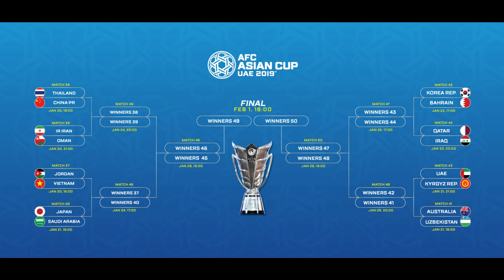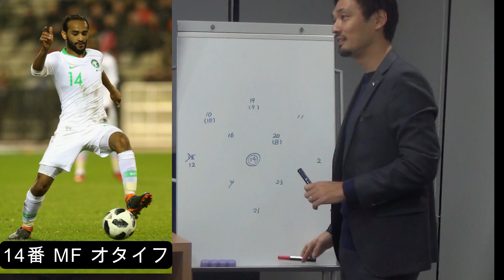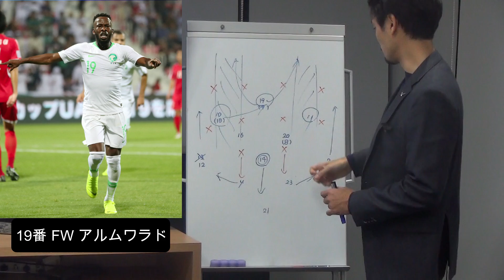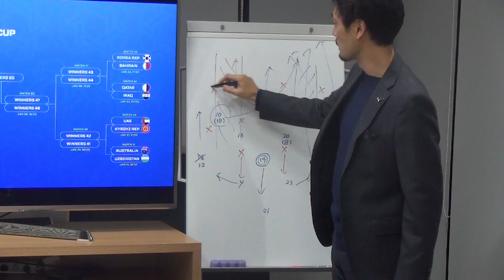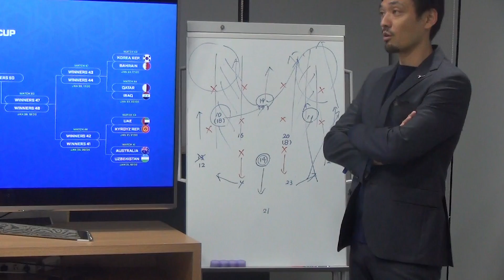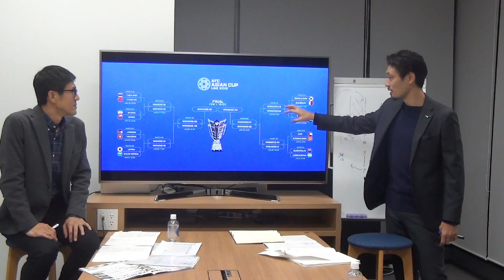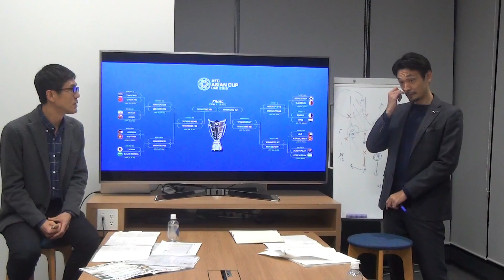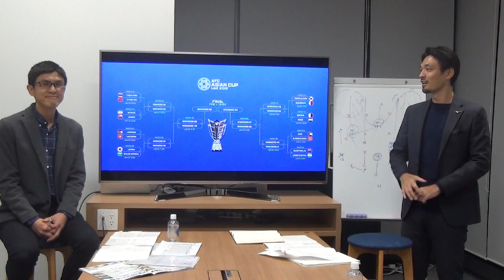「キーマンは14番のオタイフ」／ラウンド16展望＆サウジアラビア分析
アジアカップのGS（グループステージ）36試合を全てチェックした二人（戸田和幸×小澤一郎）による「ラウンド16展望＆サウジアラビア分析」

■UAE×キルギス
・ザッケローニ監督率いるUAE、1位抜けも後ろが心もとない
・キルギスのルクスのゴールがここまでのベストゴール

■イラン×オマーン
・知将ピムが戦術を落とし込み切れていないオマーン
・個の能力が高く、サッカーの内容も洗練されてきているイランからは長期政権を築いたケイロス監督の継続性を感じる

■韓国×バーレーン
・ナム・テヒ欠場、ソン・フンミンの合流遅れで苦しいスタートを切った韓国だが、やはりソンが入ることで「一気にゴール前が怖くなった」
・DFラインの右がウィークポイント！？

■カタール×イラク
・日本戦を除けばラウンド16屈指の好カード
・即座に「オーガナイズ」を感じたカタール、アスパイア・アカデミーのプロジェクトとは？

■オーストラリア×ウズベキスタン
・やりたいことはわかるが中盤のゲームコントロール、前線の得点力に課題が見えたオーストラリア
・ボール保持、攻撃の局面に持っていけば強さを発揮するウズベキスタン、守勢に回らない展開に持ち込めるか

■タイ×中国
・初戦大敗後の監督交代でシステム変更を行い持ち直したように見えるタイ、Jでプレーする選手の活躍も目立つ
・ベテランが多い中でも走れる中国は名将リッピ監督の采配が当たるか？

■ヨルダン×ベトナム
・前の3枚が強力でチームとして好印象のベトナム
・ポジショニング、スペースの理解が見える1位抜けヨルダンは守備が強み

■サウジアラビア分析
・キーマンは14番のオタイフ
・ボールを持った時は上手い、テクニックレベルは高い
・最終ラインの狙い目は「ここ」

ーーーご視聴頂いた皆様ーーー
ラウンド16からのご視聴に関してはこちらでご案内しております。
裏解説を引き続きよろしくお願いいたします。

アジアカップ裏解説の紹介、チケット案内ページ

こちらアメブロになります。